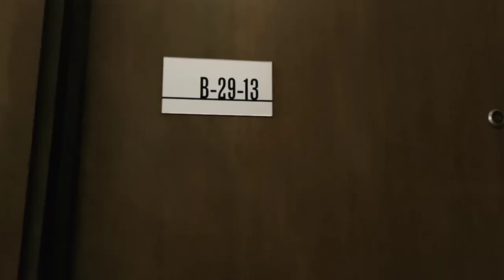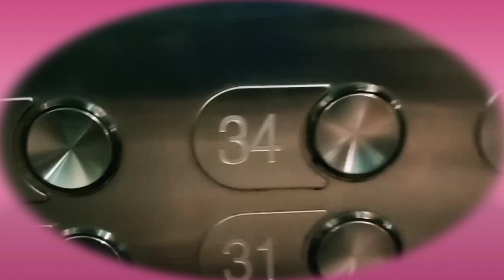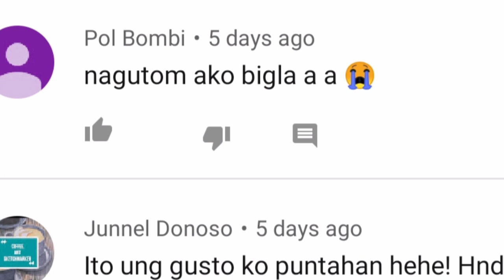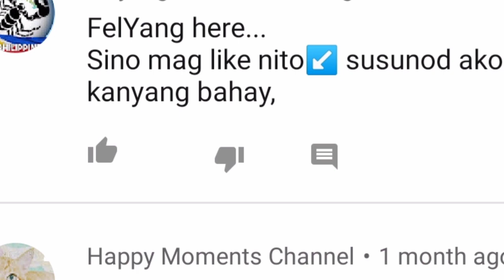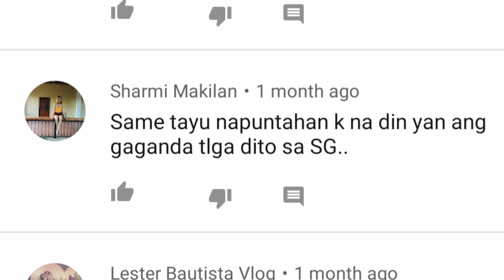Celebrating my Birthday|Regalia Suite|22092019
I would like to say thank you to all sponsors © I appreciate all the efforts guys🙈🙏♥️

✓My luvs Nil♥️
✓my co-office staffs